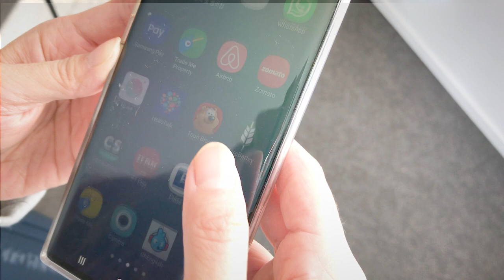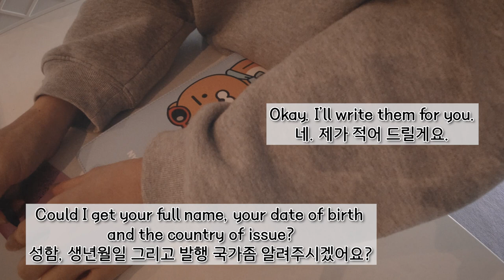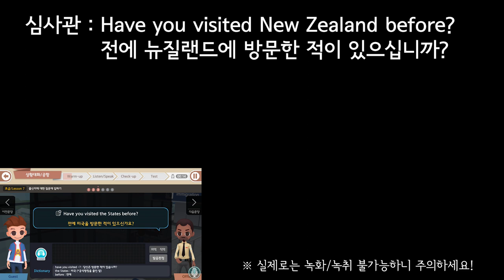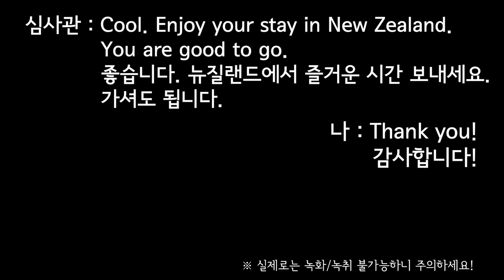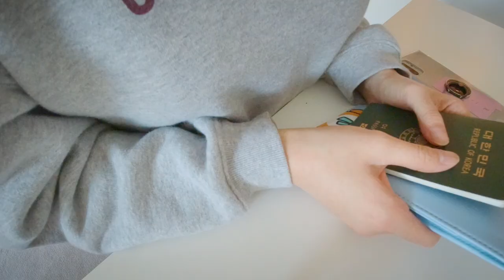아니 이시국에 워홀을...?;;🤷‍♀ 저랑 랜선 워홀 하실 분!!!!!!!🙋‍♀ (워홀 영어 뿌셔-☆ 지구 뿌셔-★)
*이 영상은 실전영어 트레이닝 "오잉글리시"의 지원을 받아 제작되었습니다.
*** 픽션 브이로그임을 감안하시고 재미있게 감상해주세요 :p
안녕하세요 여러부운-!
드디어 워홀 D-day가 되었습니다!!(박수)

공항에서 여권 잃어버리고; 비행기 좌석 발로 차는 사람 만나고;;
우여곡절 속에서도 실전 영어로 다 뽀개고 무사히 호스텔까지 입성한 브이로그.

-'오잉글리쉬' 7일 무료 이용권-

1. PC 이용 시
 - 1) 오잉글리시 홈페이지 접속

2. Mobile이용시 (앱에서는 등록 안됩니다.)
 - 1) 오잉글리시 홈페이지 접속 (앱 말고 PC에서!!)